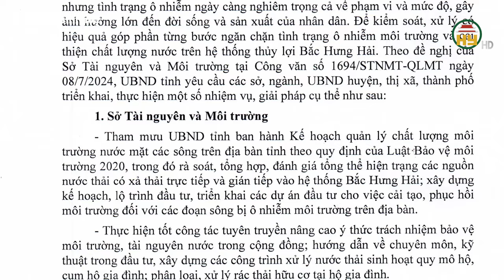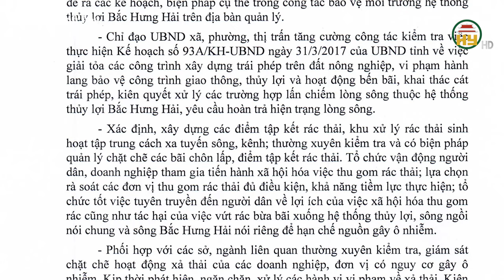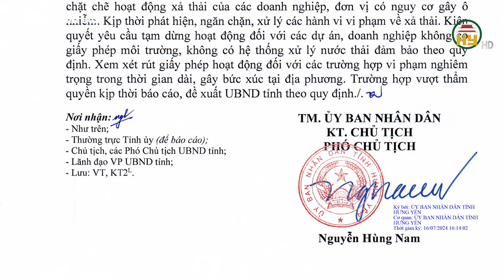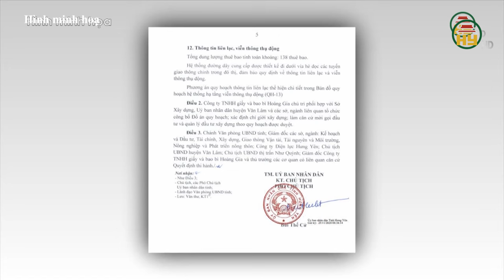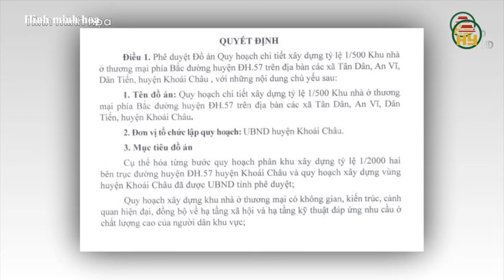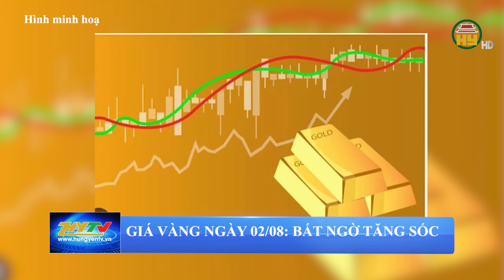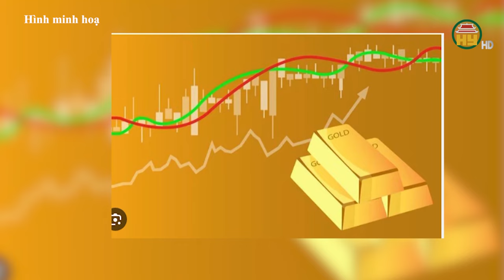Hưng Yên: 578 dự án có vốn đầu tư nước ngoài đăng ký hoạt động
Hưng Yên TV | Hưng Yên: 578 dự án có vốn đầu tư nước ngoài đăng ký hoạt động
Địa chỉ: 164 Nguyễn Văn Linh, thành phố Hưng Yên, tỉnh Hưng Yên
Tiktok: Truyền hình Hưng Yên
Facebook: Đài Phát thanh và Truyền hình Hưng Yên
Zalo: Đài PTTH Hưng Yên